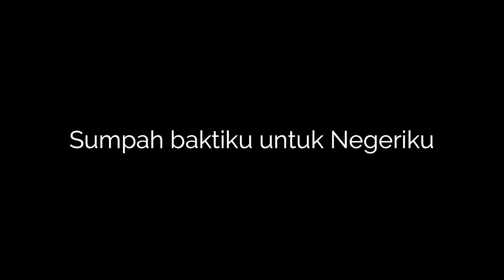Sumpah Baktiku Untuk Negeriku tercinta..... Indonesia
Pengambilan Sumpah Jabatan dan Pelantikan Pejabat eselon V di Lingkungan Kantor Wilayah Direktorat Jenderal Bea dan Cukai Jawa Tengah dan Daerah Istimewa Yogyakarta yang dilaksanakan di Ruang Aula Kantor Wilayah Direktorat Jenderal Bea dan Cukai Jawa Tengah dan Daerah Istimewa Yogyakarta, Selasa 26 Juni 2018